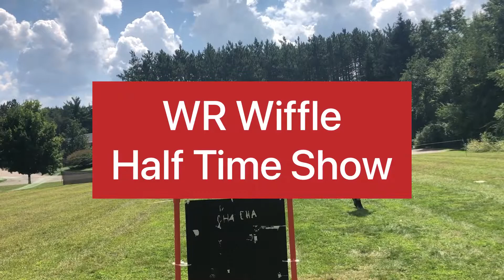Meerkats Vs Lumberjacks Game 2/3 of Semifinals | Fresh Field 2021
What’s poppin my people hope you all are having an amazing day, thank you guys so much for clicking on our vid. Today’s matchup is going to be a great one!

Team rosters

Meerkats 🧊
C: Ty
Kyle
Eliot
Lyle

Lumberjacks 🪓
C: Silas
Griff
Bray
Bean
Matt